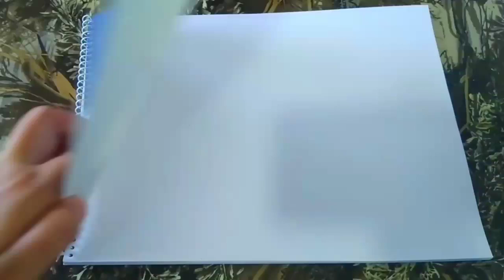CAT SILHOUETTE ILLUSTRATION/ PLANT LEAVES COLLAGE ART